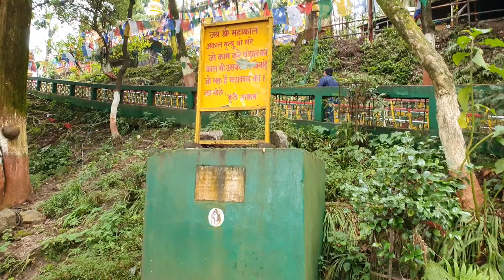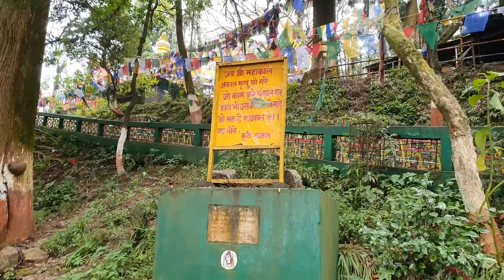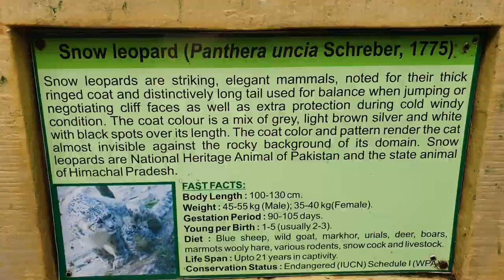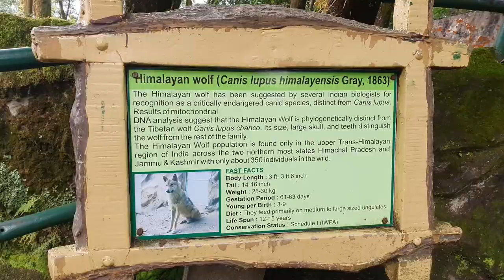Queen of Hills | Darjeeling Tourist Places | Darjeeling Tour Budget | Darjeeling Tour Guide